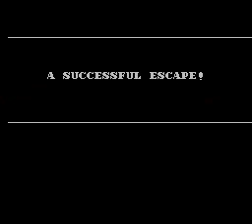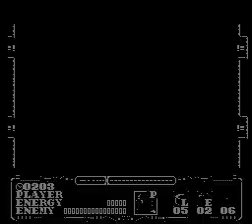Power Blade 2 (NES) (By Sting)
Вторая часть Power Blade. Теперь это обычный сайд-скроллер, никаких лабиринтов, развилок и т.д. Появилась возможность приобретать защитные костюмы 4-х видов, которые помогают обойти герою препятствия в воздухе, воде и т.д.